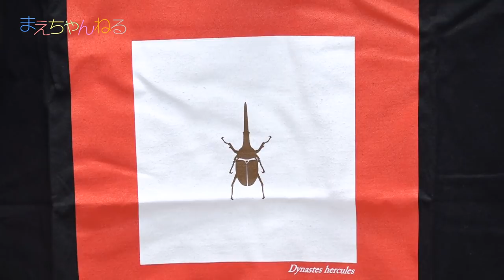遂にカブトムシ食べるw 国立科学博物館 特別展 昆虫 購入品16,000円分紹介！ | まえちゃんねる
先日行ってきました国立科学博物館の「特別展 昆虫」。そのショップで買ってきた購入品の紹介です^^
総額16,000円超えでした^^;
とは言え良いグッズをゲットできて良かったです♪

【関連動画】
☆巨大クワガタ、ヤンバルテナガホロタイプ！特別展 昆虫へ行ってきました！ 国立科学博物館

▽まえちゃんねる Tシャツ 販売中♪